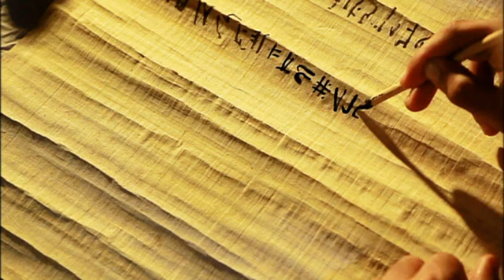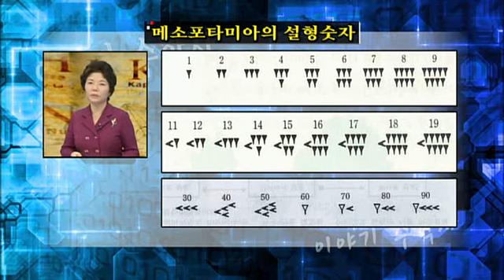이야기 수학사 - 01강 문명의 시작 - 수 _#004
EBS, 이야기 수학사, 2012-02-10, 01강 문명의 시작 - 수

01강 문명의 시작 - 수

- 이야기 수학사 (계영희) 1 ~ 10강

1. 수학교과목에 관하여 어렵고 딱딱하다고 생각하는 선입관념을 없애고 재미를 느끼도록 스토리텔링으로 역사이야기로 풀어내고자 함

2. 수학을 역사와 접목시켜 교과목이 따로 따로 분리된 것이 아닌 것을 이해시키면서 통합적인 사고를 할 수 있도록 유도함

3. 수학이 시험과 입시만을 위한 과목이 아니라 실생활과 밀접한 것이며, 우리의 삶을 편리하게 하기 위한 문명의 산물임을 이해할 수 있도록 함

- 이야기 수학사 (이광연) 11 ~ 20강

원과 원주율, 피타고라스 정리, 작도, 달력의 비밀, 베다수학, 피보나치수열, 망원경의 발명, 고차원으로의 여행, 테셀레이션, 암호의 순서로 초등학생 이상의 일반인들에게 수학의 역사를 사건 중심으로 소개한다.